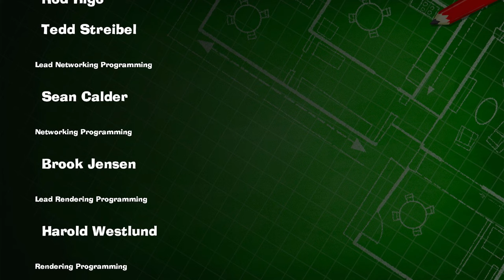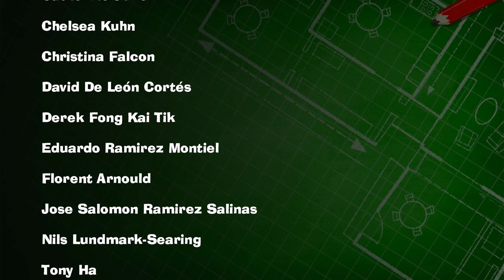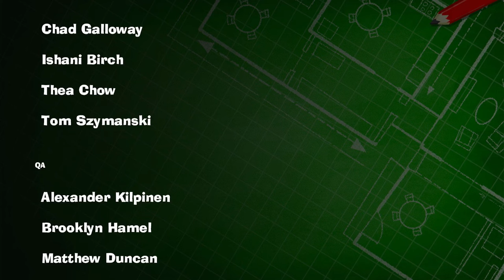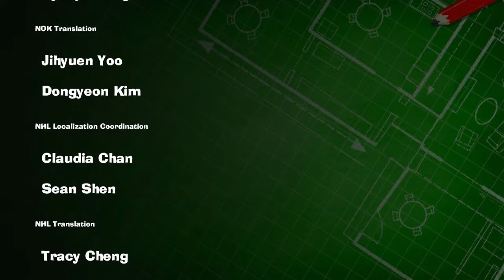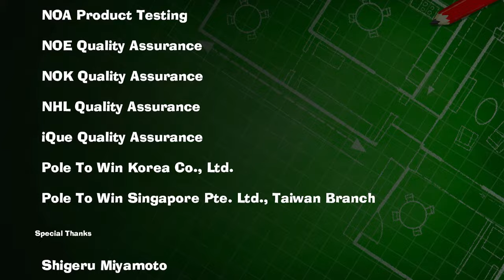Defeating King BOO: The Epic Showdown in Luigi's Mansion 3!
Join me in recuing Mario and Princess Peach in the thrilling final! Huge thanks to everyone for tuning in and supporting the channel. To my new subscribers, welcome aboard and let's keep the adventure going together!